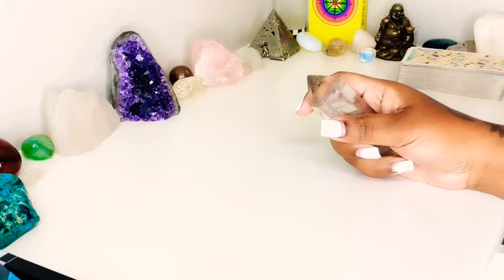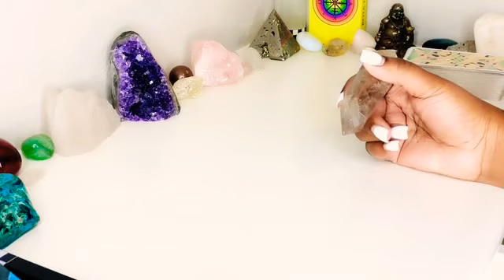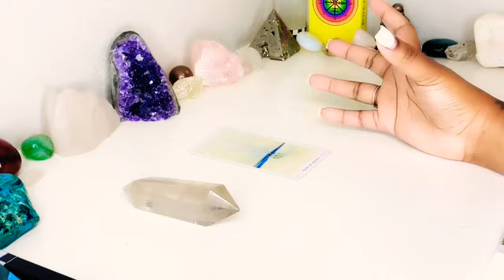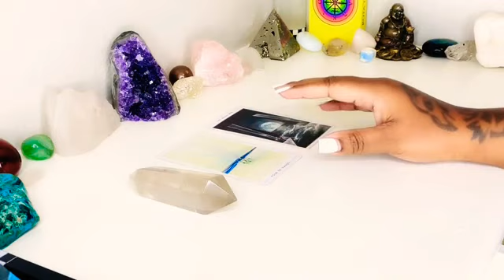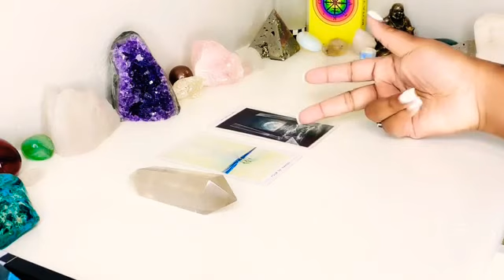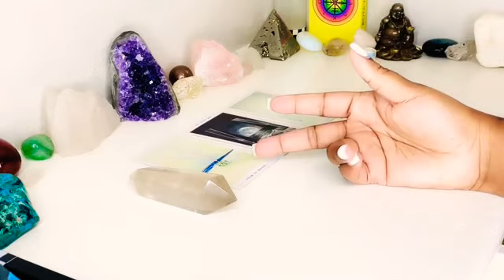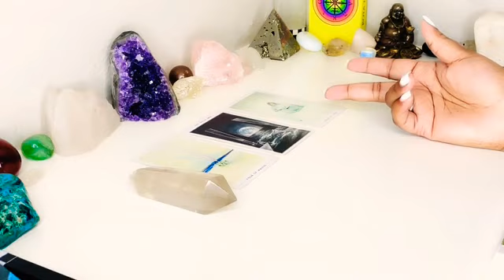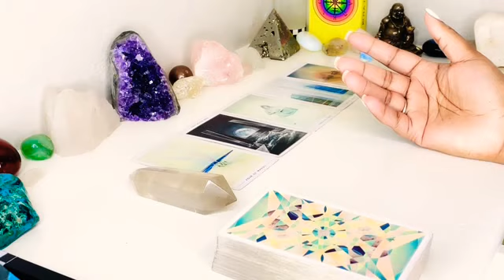Are you gonna let this go or nah?